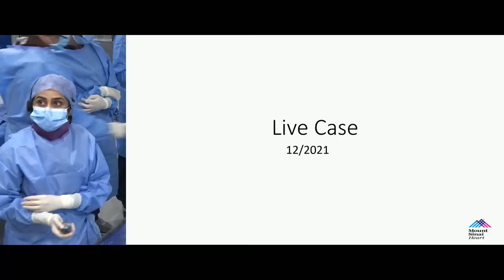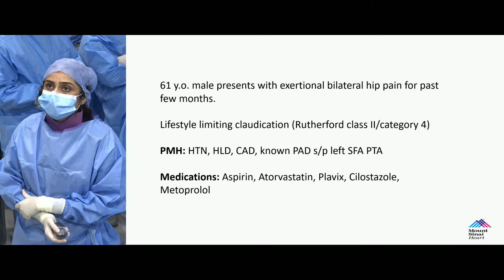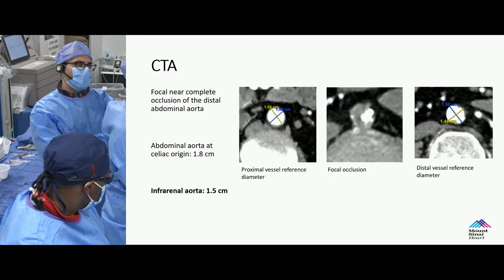Infrarenal Aortic Obstruction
Patient History:

61-year-old male presents with c/o exertional bilateral hip pain for past few months. Lifestyle limiting claudication (Rutherford class II/category 4).

PMH: HTN, HLD, CAD, known PAD s/p left SFA PTA
Medications: Aspirin, Atorvastatin, Plavix, Cilostazole 100, Metoprolol
Labs: Hgb/Hct 13.2/39.3, Plts 201, INR 1.2
ABI: R 0.71    L 0.62
Arterial duplex: Suggestive of bilateral aortoiliac disease and SFA disease.
CTA: Focal near complete occlusion of the distal abdominal aorta
Abdominal aorta at celiac origin: 1.8 cm
Infrarenal aorta: 1.5 cm